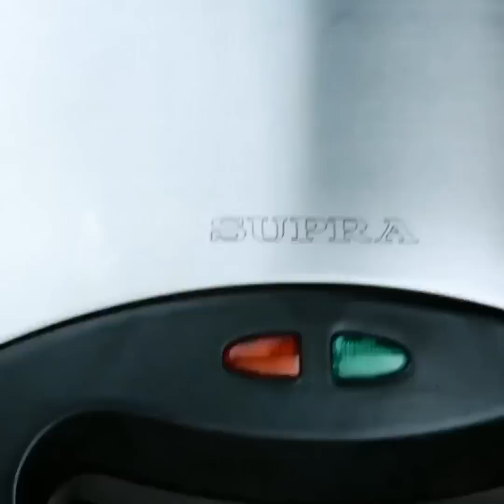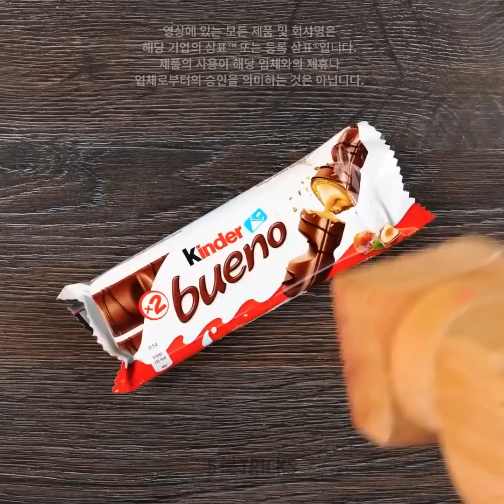맛있는 간식 아이디어 ll 여러분이 사랑할 여름 디저트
식도락 여러분!
혹시 파티에 모인 모두를 놀라게 하고 싶나요? 그래서 이 영상을 준비했어요. 완벽하게 여름을 보내기 위해 멋지고 쉬운 간식과 별미를 만들 여러가지 아이디어를 배울 수 있어요. 달콤하고 밝은 팝콘과 트윅스로 맛있는 아이스크림을 만들 수도 있어요. 쿠키를 만드는 멋진 방법과 거북이 혹은 불가사리 모양의 쿠키를 쉽게 굽는 방법도 알려드려요. 바다에서 열 파티에 아주 이상적인 간식입니다. 영상을 계속 보면서 다양한 디저트들, 예를 들어 초콜릿 요정이나 유리 잔 안에 딸기를 넣은 디저트 등을 만들 수 있어요. 아무 문제 없이 이 강좌들을 시도할 수 있어요!

타임스탬프:

01:00 놀라운 팬케이크
01:06 영리한 가정교육 팁
04:55 팝잇 초콜릿
05:21 맛있고 건강한 간식